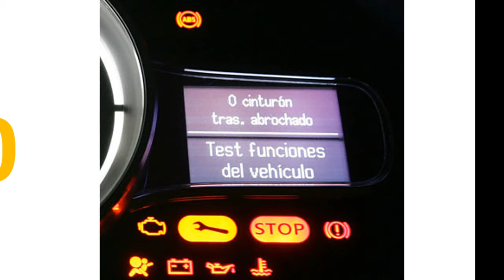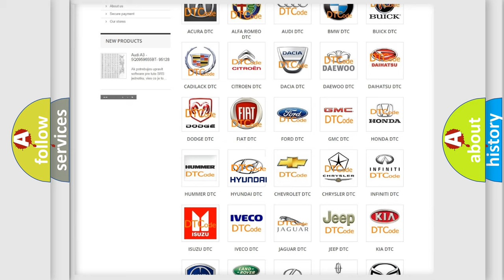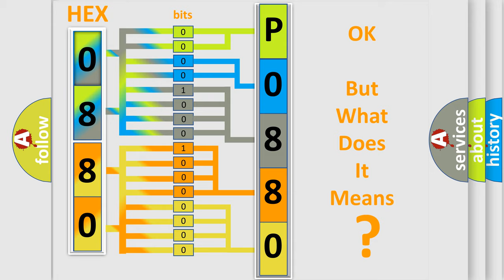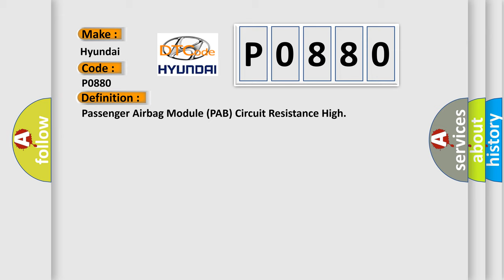DTC Hyundai P0880 Short Explanation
Contents:
0:21 Basic DTC analysis according to OBD2 protocol standard.
1:48 Insight into programming
2:58 A diagnostically understandable description of the Diagnostic Trouble Code
3:05 Basic error definition

Make:
Hyundai
Code:
P0880
Definition:
Passenger Airbag Module (PAB) Circuit Resistance High
Description:
Enable Conditions Ignition "ON" Threshold Value B1485 PAB resistance ≥ 7.62Ω B1486 PAB resistance ≤ 1.04Ω Diagnostic Time Qualification More than 4 sec De-Qualification More than 8 sec
Cause:
 Poor connection of connected part. Poor connection between shorting bar and release pin. Faulty PAB. Faulty SRSCM.